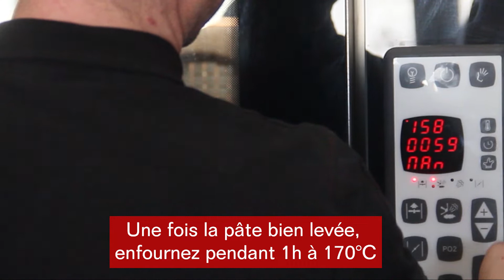PANEOTRAD | Pain de mie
Retrouvez en exclusivité le processus Paneotrad pour réaliser vos pains de mie